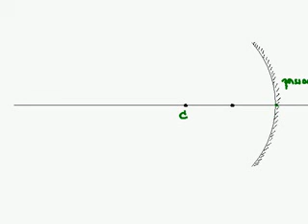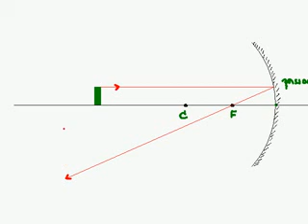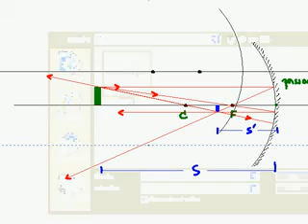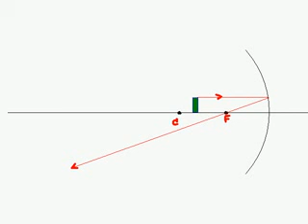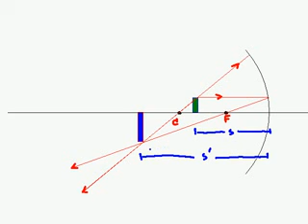curveMirror.flv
การวาดภาพที่เกิดกับกระจกโค้งเว้า ภาพจากกระจกเว้า